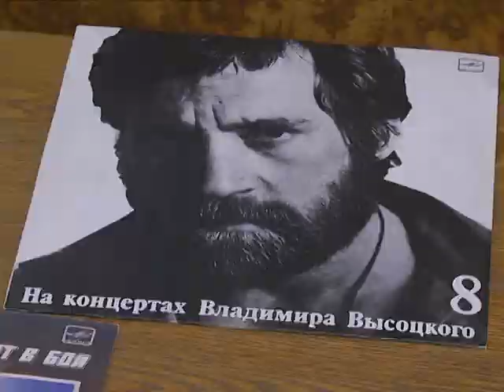2018-01-26 г. Брест. 80-летие В. Высоцкого. Новости на Буг-ТВ.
В свое время его творчество было под запретом строгой цензуры, а сегодня в честь этого человека названы улицы и бульвары,   музеи и спортивные турниры. Вчера Владимиру Высоцкому исполнилось бы 80 лет. Советский поэт, актёр, бард. Ровесники называют его человеком-легендой и феноменом, поколение нынешнее – уникальной и непревзойденной личностью. Высоцкого знают едва ли не в каждом уголке земного шара. Брест не исключение. Несколько памятных вечеров по случаю юбилея музыканта состоялось на днях.